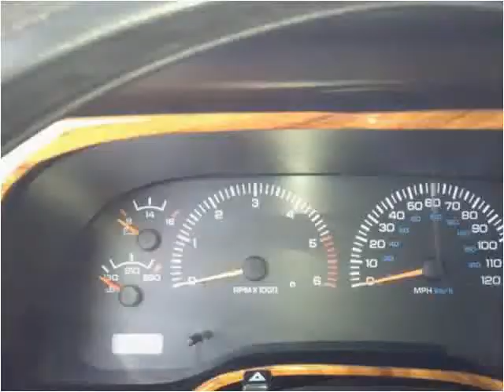1999 Dodge Ram 1500 Used Cars Cheyenne WY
This 1999 Dodge Ram 1500 is available from Zoe Auto Sales Cheyenne.